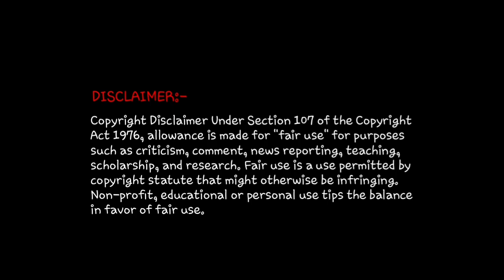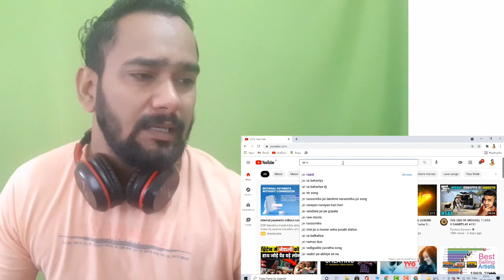नेपालियों को उनकी औकात याद दिलाऊंगा | Jai Nepal | India Nepal and World | Reaction Zone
In this video, नेपालियों को उनकी औकात याद दिलाऊंगा इस आदमी ने कहा | India Nepal and World YT insulting Nepali

Channel owned by - Jai Nepal

We do not own नेपालियों को उनकी औकात याद दिलाऊंगा इस आदमी ने कहा | India Nepal and World YT insulting Nepali, if the owner of the original track has any kind of issue or complain regarding the content then contact us we will remove the video from our side.